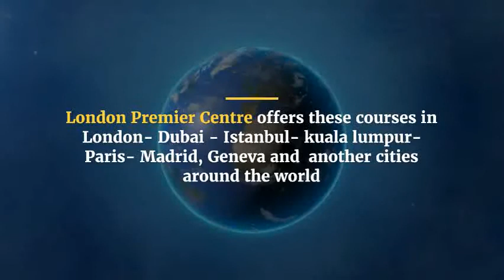Training Management and Organisational Learning for Oil and Gas Industries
Training Management and Organisational Learning for Oil and Gas Industries in Dubai

Training Management and Organisational Learning for Oil and Gas Industries in London

Training Management and Organisational Learning for Oil and Gas Industries in Madrid

Training Management and Organisational Learning for Oil and Gas Industries in Paris

Training Management and Organisational Learning for Oil and Gas Industries in Amsterdam

Training Management and Organisational Learning for Oil and Gas Industries in Kuala Lumpur

Training Management and Organisational Learning for Oil and Gas Industries in Istanbul

Training Management and Organisational Learning for Oil and Gas Industries in Barcelona